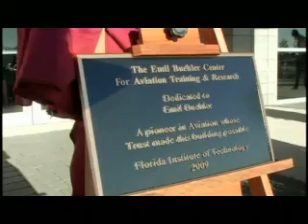Buehler Aviation Center Event